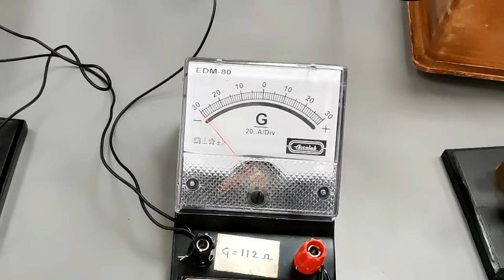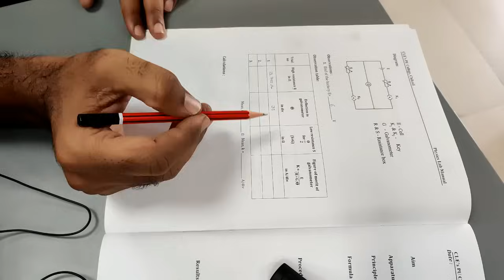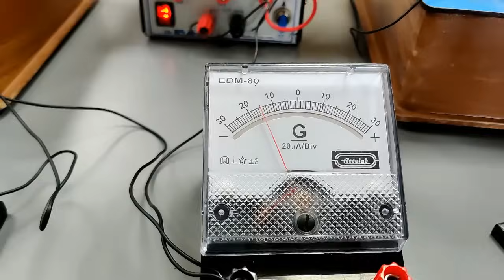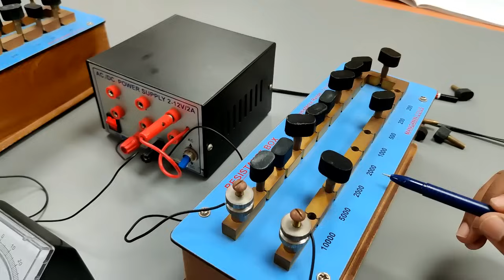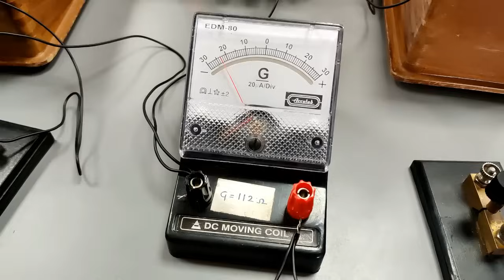Figure of Merit of Galvanometer | PUC 2 Physics Lab Experiments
2nd PUC/Class 12 Physics Experiment Figure of merit of galvanometer.

Physics Lab | Physics Experiments | Physics Practicals | 2nd PUC Physics Lab | PUC Physics Lab Experiments | Figure of merit of galvanometer